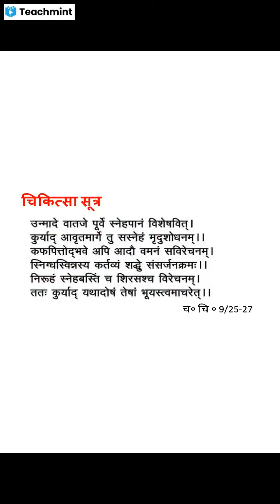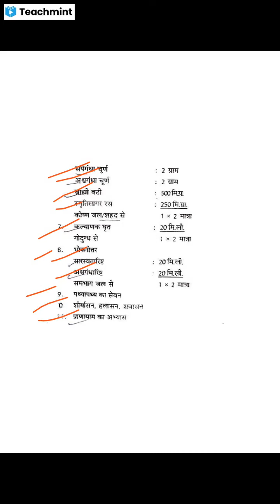उन्माद चिकित्सा एवं योग ! Clinical Ayurveda medicine class! by Dr Imran Ahmad ! BAG ONLINE CLASSES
CONTACT 👇 Dr Imran Ahmad

➡️ BAMS{UG} ALL YEAR'S LATEST Handwriting, and Printed NOTES📚📚📚

JOIN OUR TELEGRAM CHANNEL FOR BAMS 1 YEAR

JOIN OUR TELEGRAM CHANNEL FOR BAMS 2 YEAR

JOIN OUR TELEGRAM CHANNEL FOR BAMS 3 YEAR

JOIN OUR TELEGRAM CHANNEL FOR BAMS 4 YEAR

JOIN OUR TELEGRAM CHANNEL FOR BAMS NOTES, MD&MS NOTES, ENTRANCE EXAM NOTES, BOOKS, VIDEOS, PHOTOS RELATED TO AYURVEDA AND OTHER STUDY MATERIALS

Our Group for Doctors 🔗🔗

*JOIN OUR TELEGRAM, FACEBOOK, INSTAGRAM AND YOUTUBE CHANNEL FOR BAMS NOTES, MD&MS NOTES, ENTRANCE EXAM NOTES,  VIDEOS, PHOTOS RELATED TO AYURVEDA AND OTHER STUDY MATERIALS*